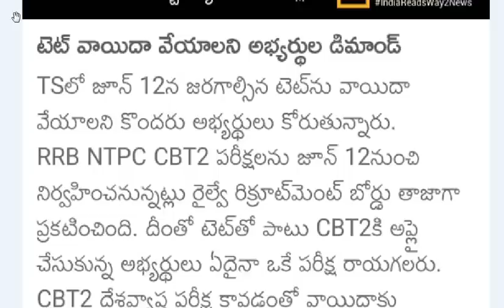TS TET ఎగ్జామ్ పోస్ట్ పోన్ అవుతుందా ?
TS TET 2022 👇👇FREE METERIAL AND IMP PRACTICE TESTS

1 to 10 th Class  New SCERT ,telugu academy books , ను ప్రామాణికంగా చేసుకొని సిలబస్లో ఉన్న ప్రతి అంశాన్ని కవర్ చేస్తూ App లో చదవడానికి ఈ-మెటీరియల్ని మీకు మన యాప్ ద్వారా అందించడం జరిగింది.

please call only  about app details

TS TET 2022 SYLLABUS WITH SCERT AND ACADEMY TEXTBOOKS PAGE NUMBERS

TS TET PAPER 1 PREVIOUS PAPERS 2016 AND 2017

for  free classes and quality
live tests join our groups

Note : -Join in only one group అన్ని గ్రూపుల్లో ఒకేసమచారం వస్తుంది కాబట్టి ఏదైనా ఒక గ్రూప్ లో మాత్రమే జాయిన్ అవ్వ గలరు.